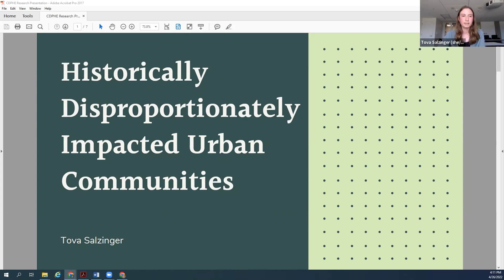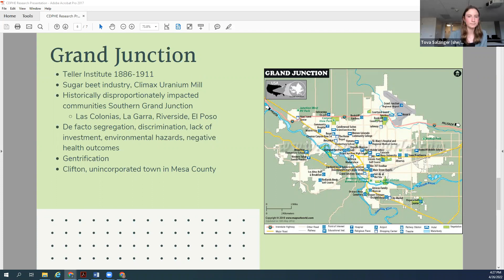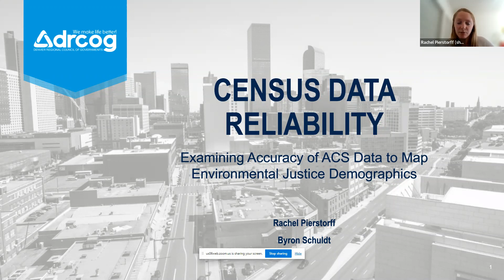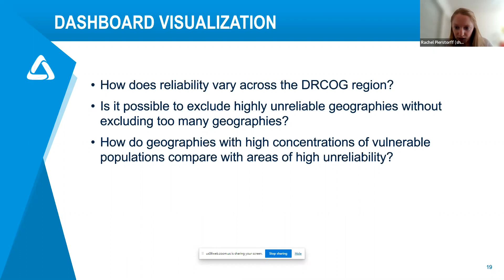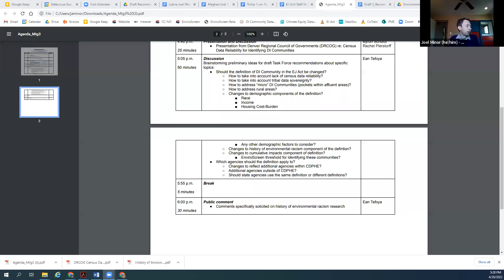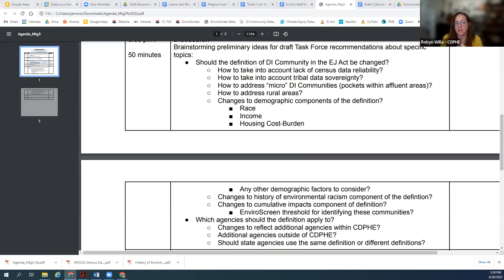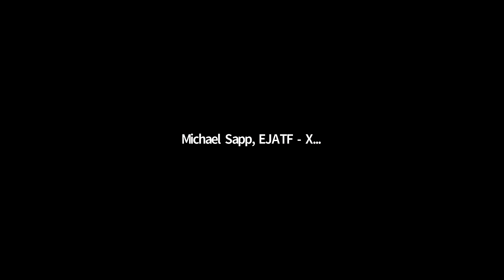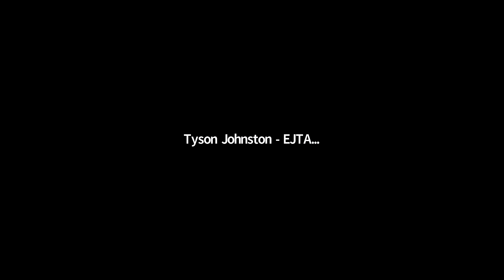EJATF Definition of Disproportionately Impacted Community subcommittee Meeting 3, April 26, 2022